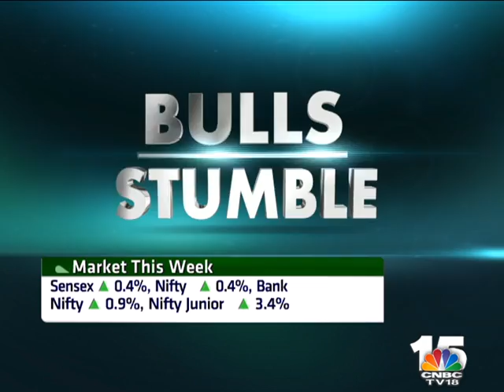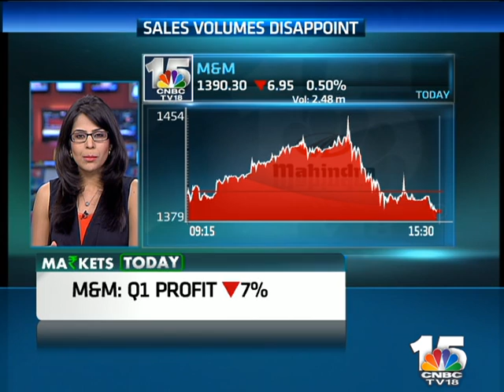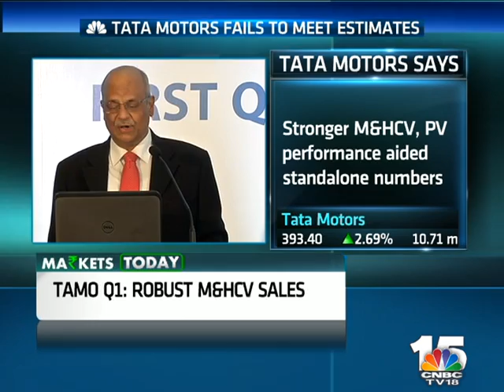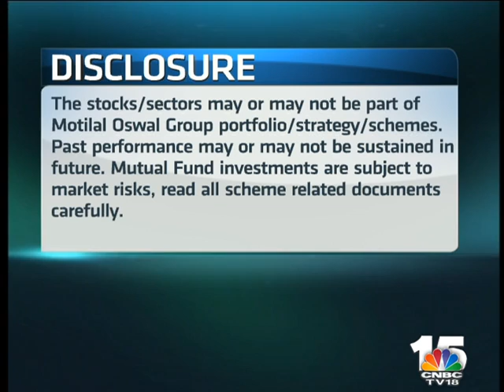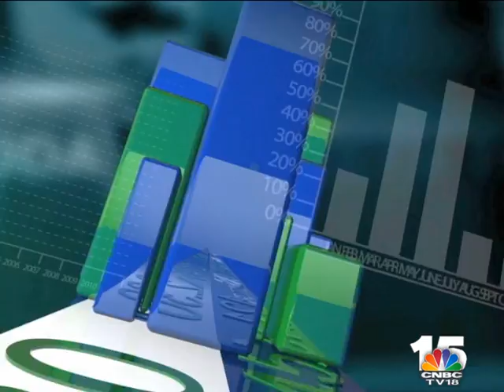M&M SPUTTERS, TATA MOTORS CHOKES IN EARNINGS. CHECK MORE ON MARKETS TODAY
Bulls lose their grip on Dalal street as caution prevails around earnings and the us jobs report. The Nifty ends at 8560 with a cut of 0.3%. The Sensex cools off by 61 points. banks and infra stocks see pressure but oil & gas bluechips stay in the green.

A day of big earnins. BHEL shocks the street by reporting a profit of just 34 Cr rupees. The company reports a loss at the EBITDA level, topl